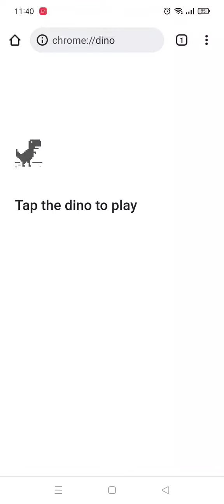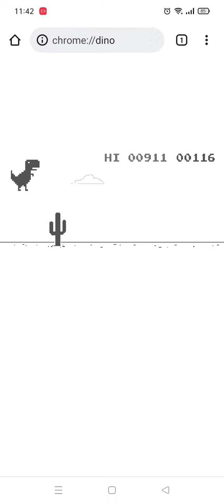96 Seconds of dino